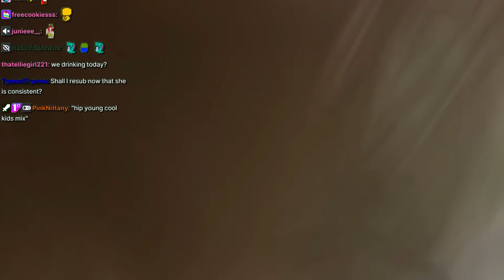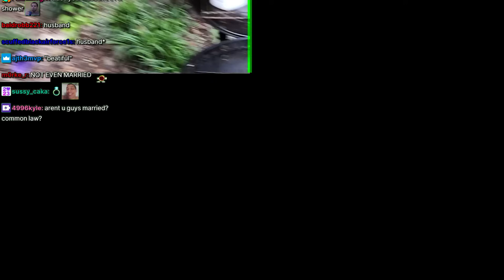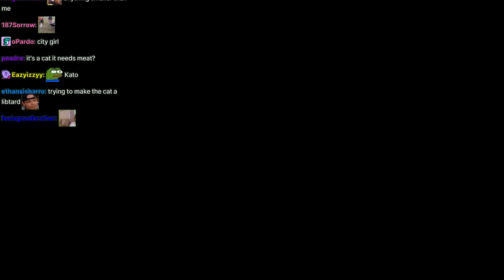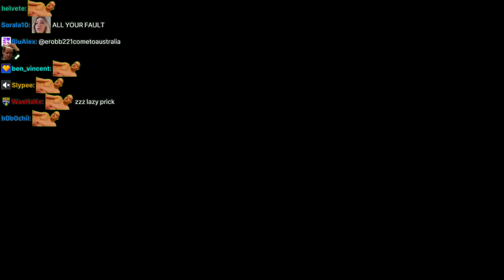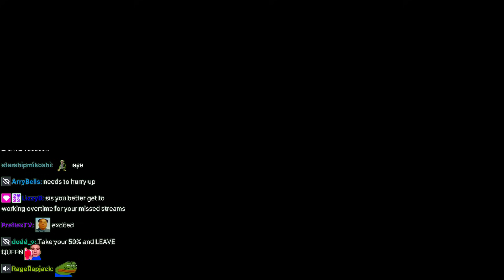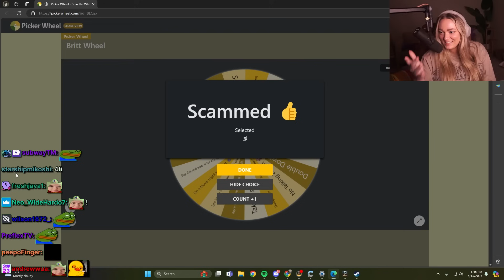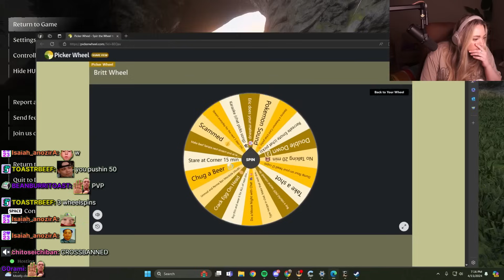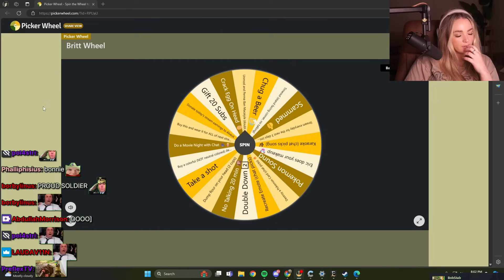Grilling For The First Time...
Chapters:
0:00 Intro
2:49 Outside
3:24 Emmy With The Hose Kek
4:22 Grilling Time
11:42 The Results
14:00 CEO Rates The Food
14:46 Post Dinner Yapping
15:56 Emmy Getting Older
16:43 Lil Pup Going Grey
17:16 No Fun Allowed
17:39 Gaming w/ Bonnie